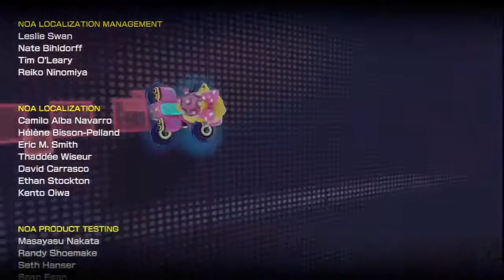Mario Kart 8 - Coupe Éclair (150cc)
Comme dans Mario Kart Wii et Mario Kart 7, on peut jouer avec ses Mii.